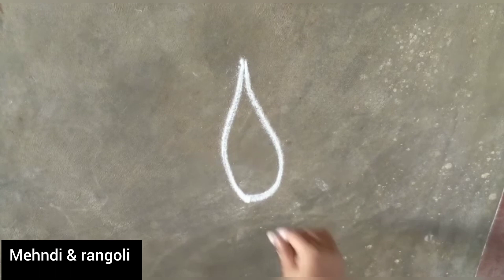Friday rangoli / Lotus muggulu / Festival's rangoli design